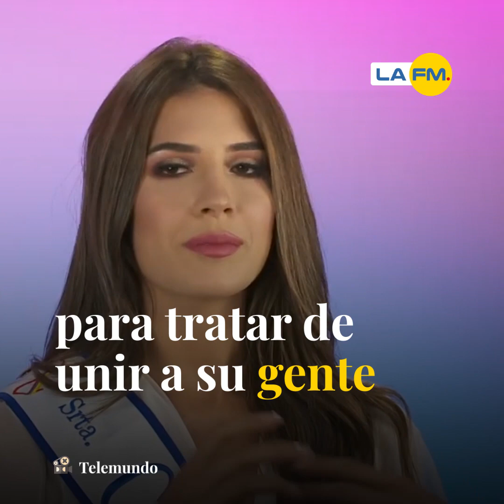Gabriela Tafur, una reina que sí habla de política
Después del certamen de Miss Universo 2019, Gabriela Tafur destacó por sus declaraciones sobre la situación del país